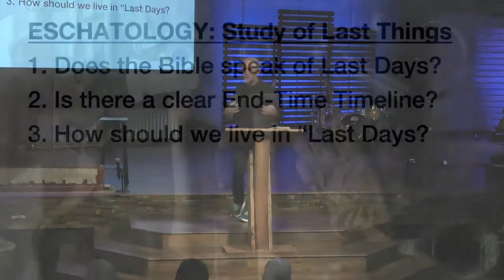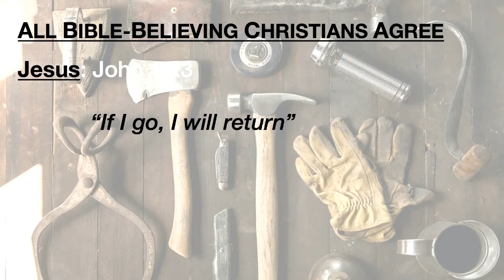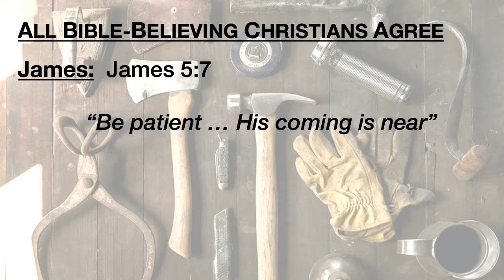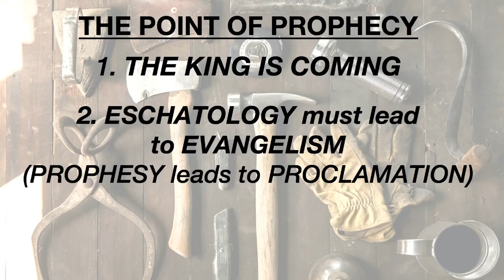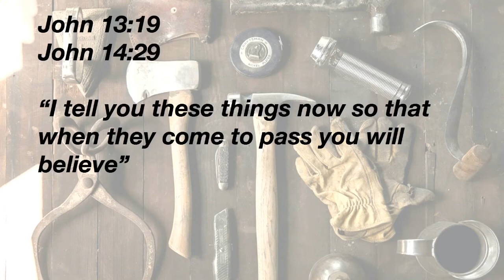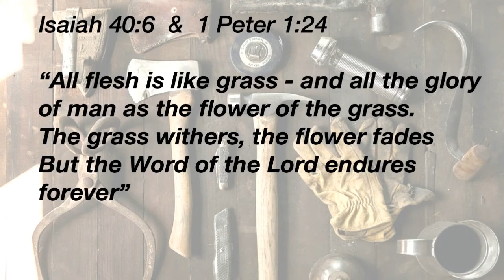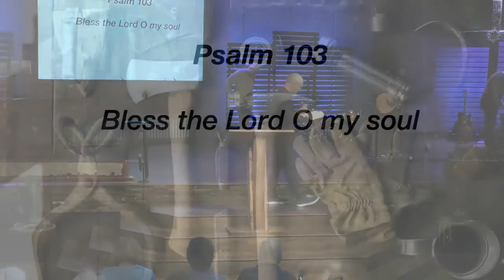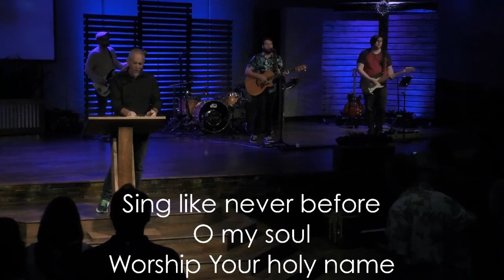Eschatology- “The KING is Coming”-Part 3 – Hebrews 10:35-39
OCTOBER 22, 2017 (SUNDAY MORNING)
Bible Text: Hebrews 10:35-39 | Pastor Bill Welsh
Series: Essentials